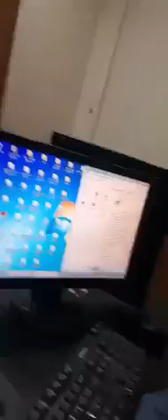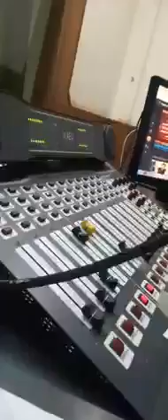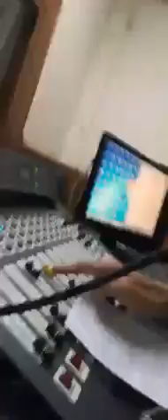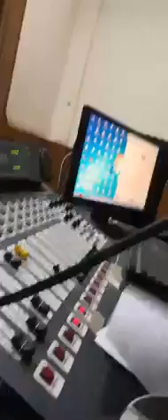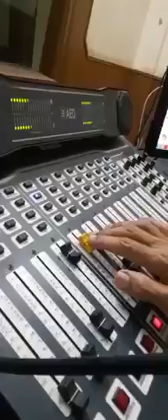پروگرام پڙھو ۽ پرايو 31-05-2021